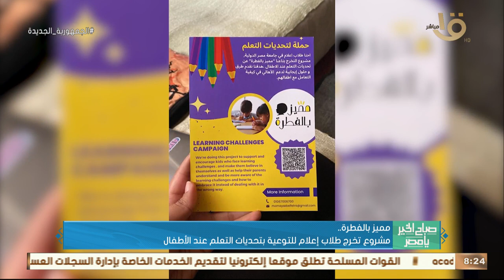طلبة كلية إعلام: تحديات التعليم عديدة.. اخترنا منها لمشروع التخرج عسر القراءة والكتابة والحساب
صباح الخير يا مصر | طلبة الفرقة الرابعة كلية إعلام: تحديات التعليم عديدة.. اخترنا منها لمشروع التخرج عسر القراءة والكتابة والحساب